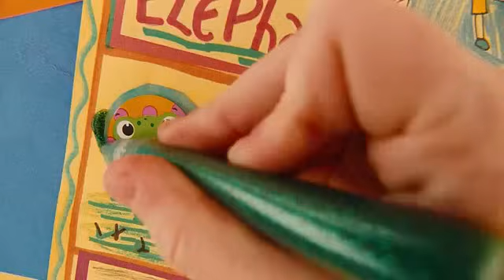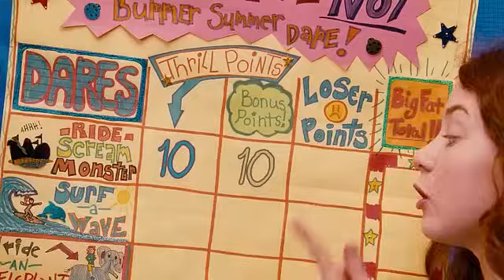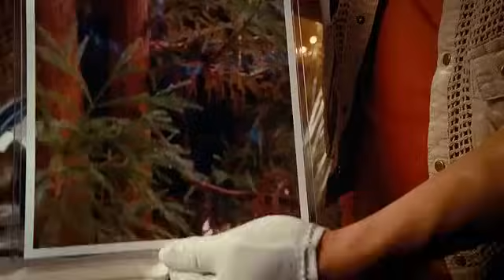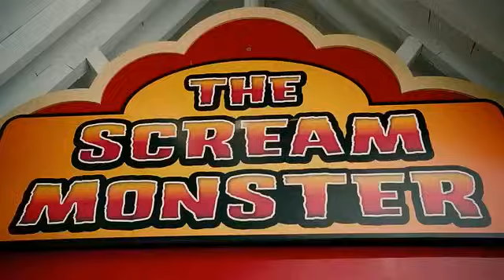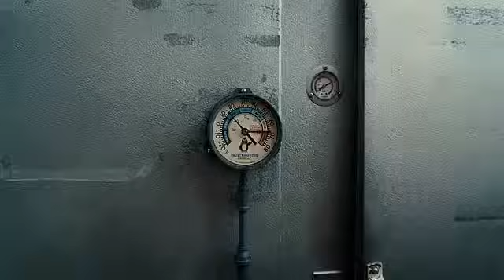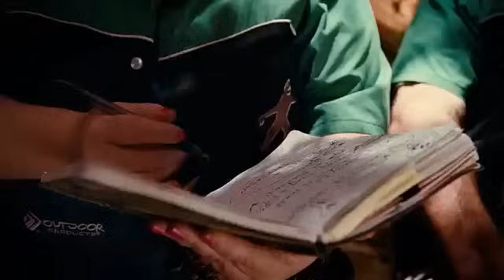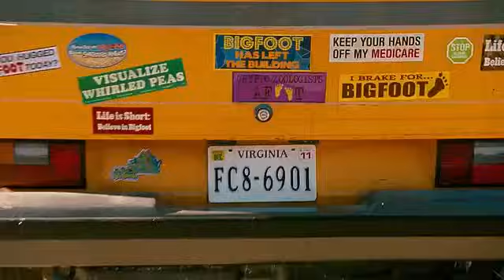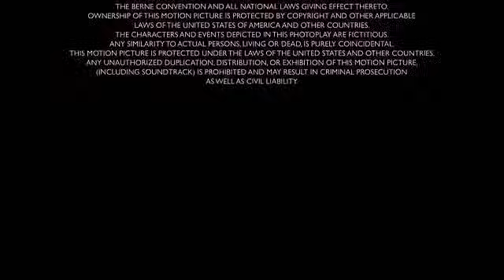Judy Moody and the Not Bummer Summer FULL MOVIE (2011 Family/COMEDY)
Judy's friends abandon her plan of spending the summer vacations in the most fascinating manner. Now, she has to spend her holidays with her vexing brother Stink and Aunt Opal, who she has never met.